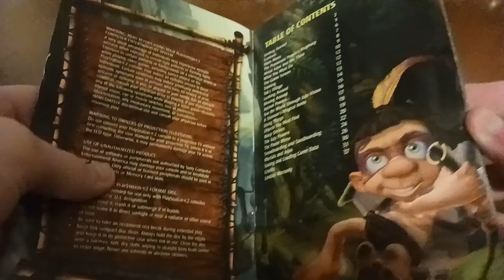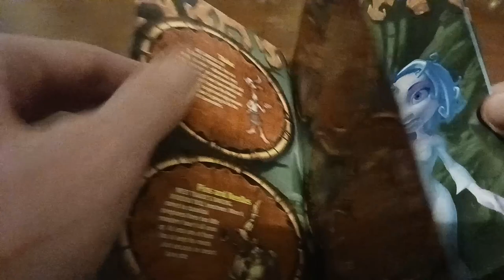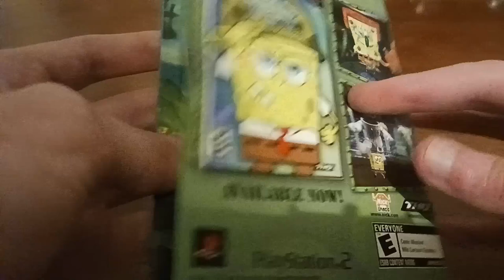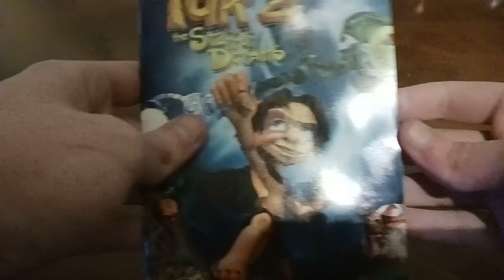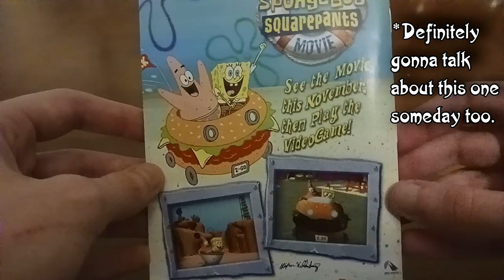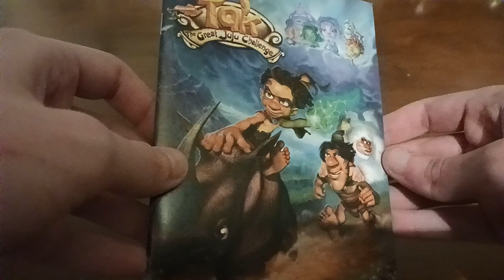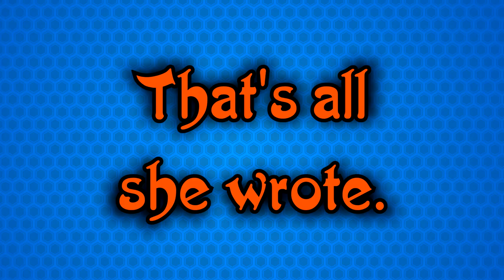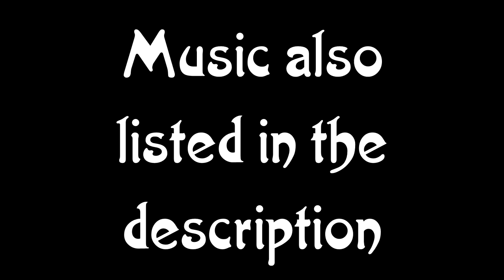Tak and the Power of Juju Trilogy Retrospective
If I forgot to talk about anything in this video, no I didn't.

Music and links below the cut.

The Wanderlands - Tak 2: The Staff of Dreams
Fowler's Murk - Tak: The Great Juju Challenge
Prison Block - Scud the Disposable Assassin
Tomouki City - Ape Escape 3
Mack the Knife - Bobby Darin
Windy & Co - Conker's Bad Fur Day
World 6 - Yoshi's Island
Fawful is There DX - Mario & Luigi
Pleasure Quarter - Gravity Rush
Pizza Theme - Spider-Man 2
Klaymen's Theme - The Neverhood
sans. - Undertale
Upgrade Station - Team Fortress 2
Fortuna - Star Fox
Mirage Saloon Zone Act 2 - Sonic Mania
Miitomo Shop - Miitomo Music
Whispering Rock - Psychonauts
Rebirth Ending - Silent Hill 2
Mr. Frustration Man - Grim Fandango
Pigstep - Minecraft
Mirror Temple B-Side - Celeste
Teknopathetic - Hideki Naganuma
Dead Bird Studio - A Hat in Time
Main Plaza Night - Nintendo Land

00:00 Opening
00:43 The Manual
02:20 The NOT Video Game Part
06:43 The Video Game Part
10:23 Intermission
11:18 Tak
12:08 Lok
12:42 Jibolba
13:35 Tlaloc
13:50 Pins
14:16 Needles
14:44 Dead Juju
15:11 Belly Juju
15:50 El Manual
16:18 The NOT Video Game Part 2
19:42 The Video Game Part 2
22:08 Manny Calavera
22:37 The NOT Video Game Part 3
25:18 The Video Game Part 3
28:31 That's All She Wrote